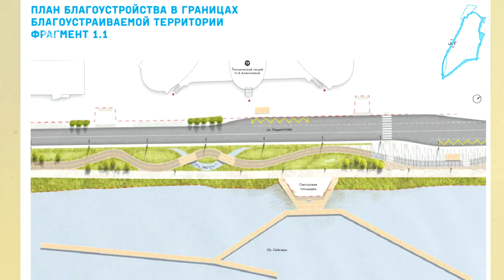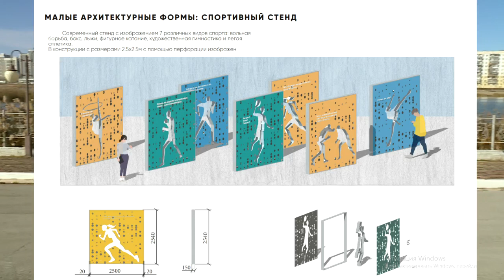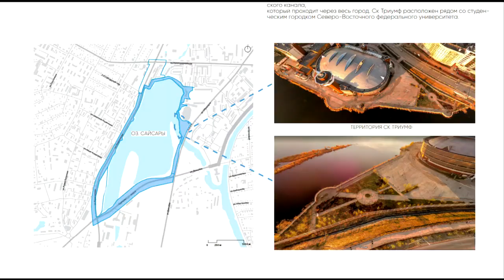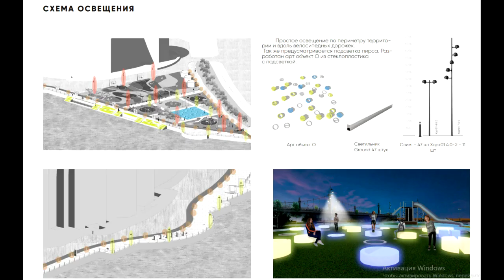«Бу Дьокуускай» биэриигэ: Сайсары күөл тулатын тупсарыы (30.09.22)